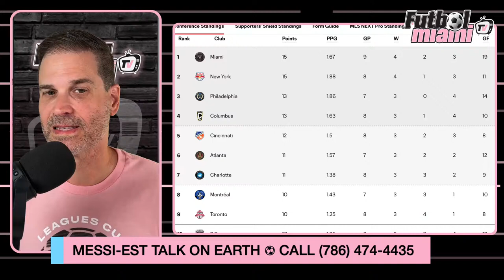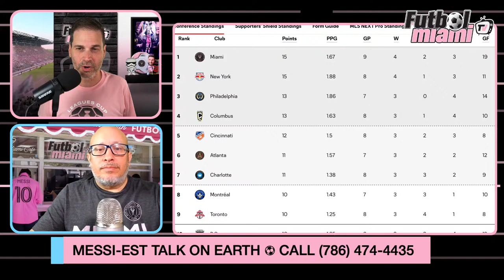Tata Under Fire, Yes or No? | FMTV Weekly | 04/14/24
Messi and Friends win this weekend in Kansas City, but crash out of the Concacaf Champions Cup. The issue isn’t so much the loss as it’s the questionable formations and tactics brought forth by Inter Miami head coach Tata Martino. We get your thoughts and give ours on whether or not Tata is on the hot seat. We also have to question the training staff due to the unbelievable amount of hamstring and knee injuries.

Lots of questions to ponder in this show.

Don't let Uncle Ed sell his kidney to pay for season tickets!

for all your Inter Miami CF fanwear.

Hands on Builders: Your custom home builder, we build your dreams to reality.

Podcasts available on every platform on the face of the Earth (Almost).